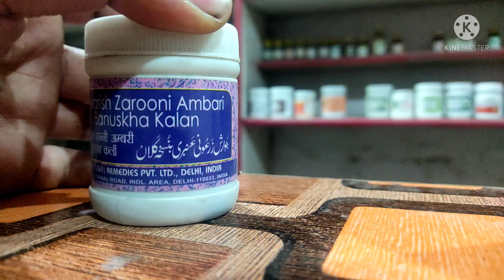जो भी खाता है सांड बनता है एक ही बार में करोड़ो शुक्राणु पैदा करता है।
dosto me hakim faisal khan apka apne channel TAIMURI DAWAKHANA me bahut bahut suwagat karta hu.🙏☺

Dosto is video me mene apko btaya hai kaise aap apna ilaj khud ghar baithe badi asani se kar sakte h or deshi dawaiyon se related apko jankari di h dawai kis taseer ki h kin logo ko use karni chahiye or kin logo ko nhi karni chahiye dosto video ko last tak dekhe agar video pasand aye to like, share or subscribe 🔔 zaroor kare 🙏😊

jawarish zarooni ambari banuskha kalan ke fayde, jawarish zarooni ambari banuskha kalan benefits, jawarish zarooni ambari banuskha kalan uses, jawarish zarooni ambari banuskha kalan side effects,
jawarish zarooni ambari banuskha kalan review, jawarish zarooni ambari banuskha kalan dosage, jawarish zarooni ambari banuskha kalan fayde in hindi, jawarish zarooni ambari banuskha kalan fayde in urdu,